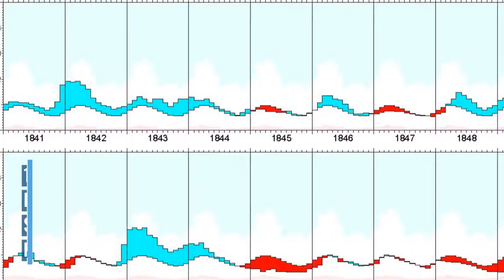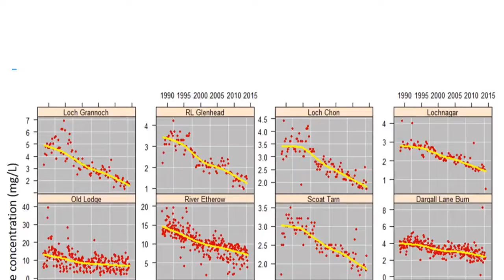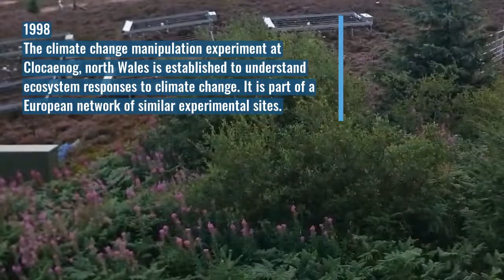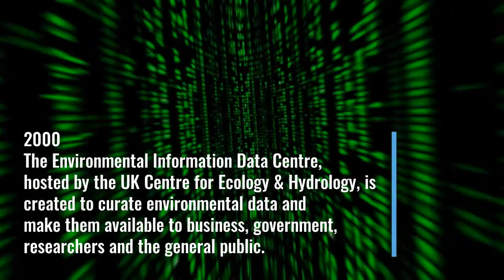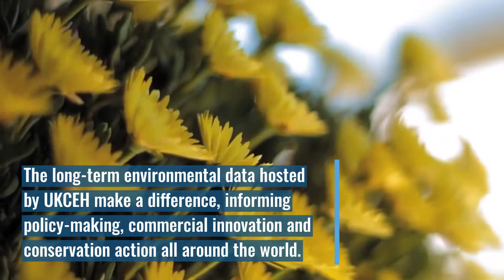History of environmental monitoring at UKCEH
The UK has a rich history of biological and environmental recording that results in a lot of data. UKCEH is a major custodian of a lot of it! This video gives an overview of how our long-term data sets have evolved over time. More details

The history of UKCEH is entwined with the history of environmental science in the UK. Our predecessor institutes (the Institute of Terrestrial Ecology, Institute of Hydrology, Institute of Freshwater Biology, and Institute of Virology and Environmental Microbiology) emerged from older organisations and projects such as the Nature Conservancy and Hydraulics Research Unit.

Our video highlights some of those older data sets, including those built by volunteer experts and citizen scientists, taking the story through to the formation of what is now the UK Centre for Ecology & Hydrology, which is the custodian of much of the data.

This is the landscape format of the video.